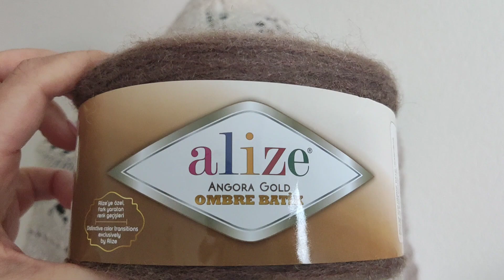Вязание шали "Шоколад" спицами , часть 5, Пряжа Alize Angora Gold Ombre Baatik